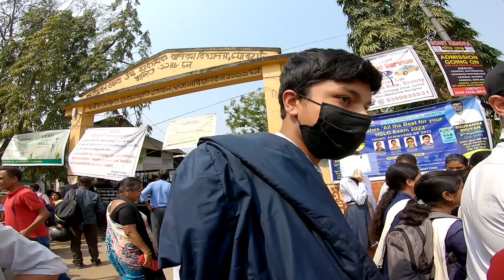HSLC Exam Social Science Paper 2023 | মেট্ৰিক পৰীক্ষা ২০২৩ Center: DCB Girls High School Jorhat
Assam HSLC Social Science Paper 2023 | মেট্ৰিক পৰীক্ষা ২০২৩ Center: DCB Girls High School Jorhat

Assam HSLC exam 2023

I love Traveling and Exploring New Places 😍

Hslc exam
Hslc exam 2023
Hslc Social Science paper 2023
Hslc paper 2023
Social Science paper hslc exam 2023
Metric paricha 2023
Metrik paricha 2023
Social Science paper
English paper
Maths paper
Hslc question paper 2023
Hslc question paper Social Science 2023
Hslc question paper 2023 Social Science
Hslc question paper 2023 Social Science answer
Seba question paper 2023
Hslc result 2023
Hslc paper recheck
Hslc paper question answer
DCB Girls' School Jorhat